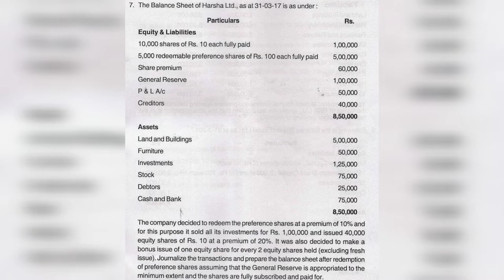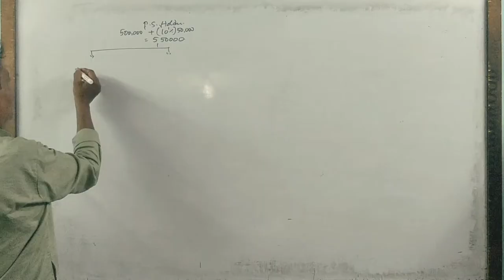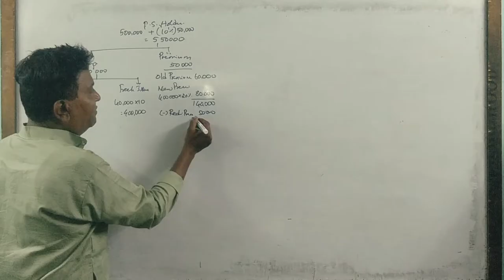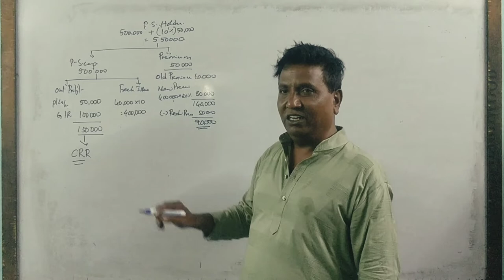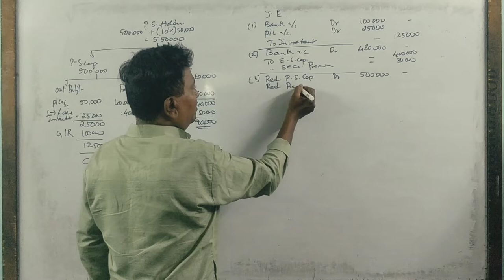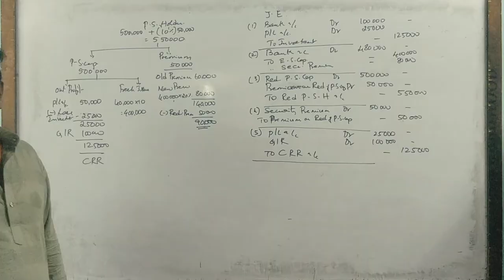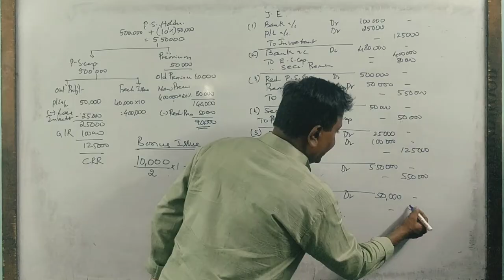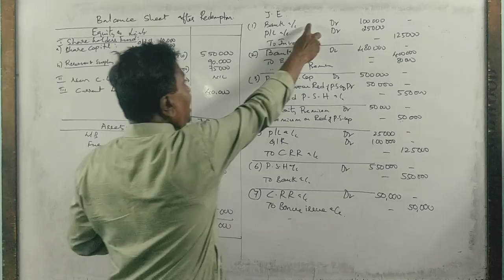Redemption of Preference Shares in Kannada PART 4 - B.Com 2017 Q.P 15 Marks By Srinath Sir